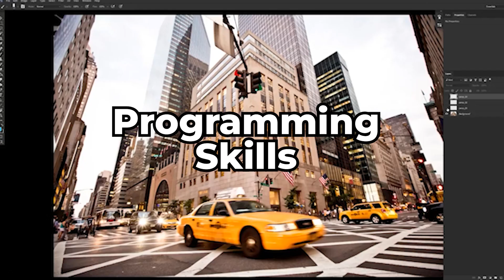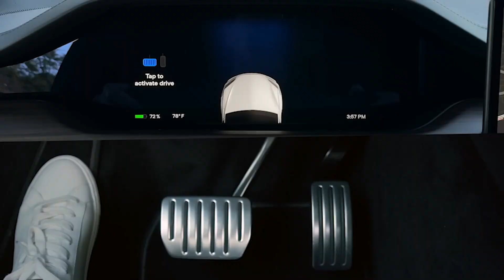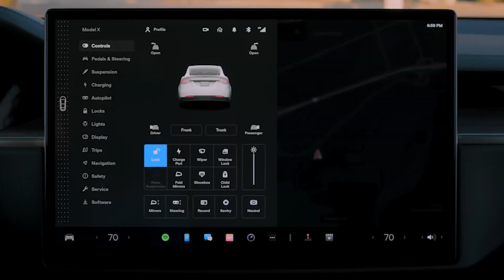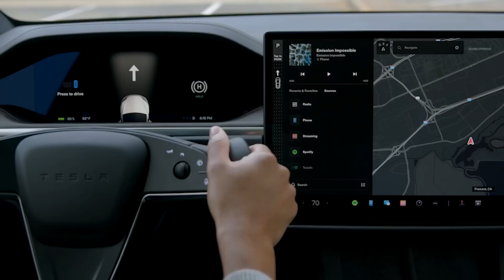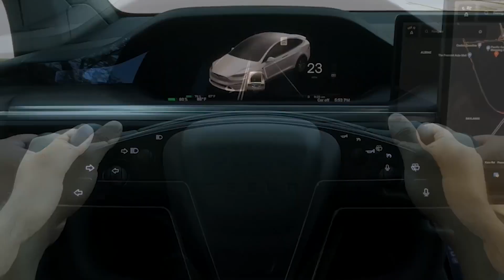NEW CAREER - AUTONOMOUS VEHICLE ENGINEER | AUTOMOBILE ENGINEER | BOOMING CAREERS | SELF-DRIVING CARS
21st Century Career in Automobile, Mechanical, Electronics!
Autonomous Vehicle Engineer Career is set to grow rapidly in the next 5 years.